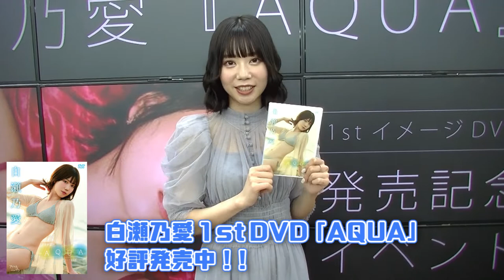【白瀬乃愛】1stDVD発売記念イベント・終了後コメント@ソフマップ♪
■白瀬乃愛「AQUA」
宮古島経由あなた行き！煌めき☆アンフォレント・白瀬乃愛1stDVD！！

煌めき☆アンフォレント・アクアブルー担当の白瀬乃愛1stDVDが登場！
可愛さ、綺麗さに加え、ゆる～い関西弁も癖になってしまう魅力満載なのあちゃん。
キラキラ輝く瞳であなたに幸せを与えてくれる！！

出演者：白瀬乃愛